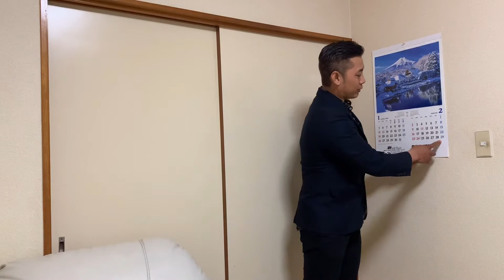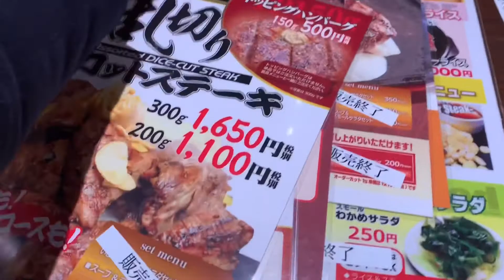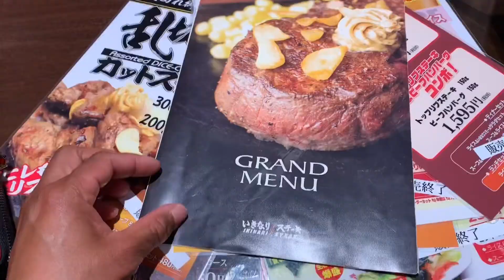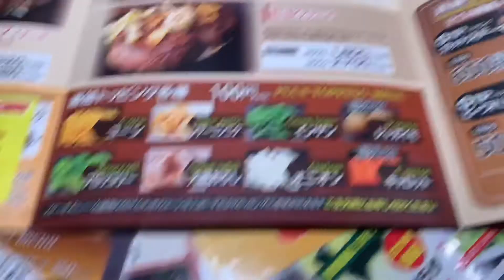Steak day (niku no hi),makan di Ikinari Steak